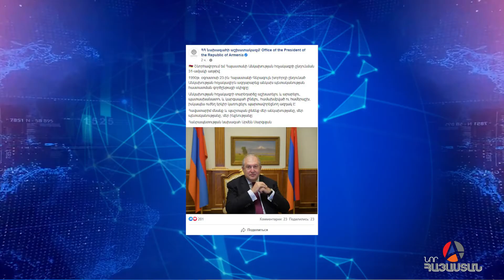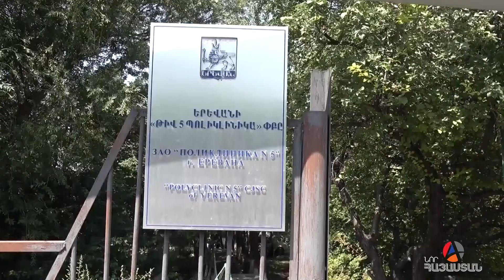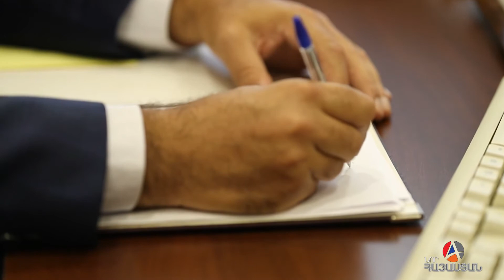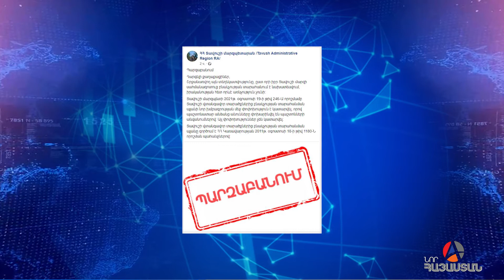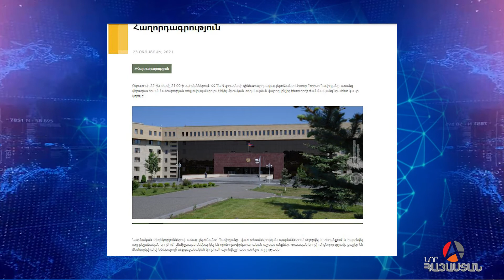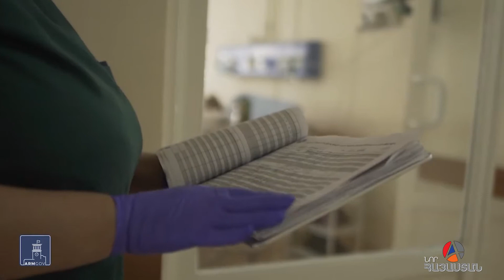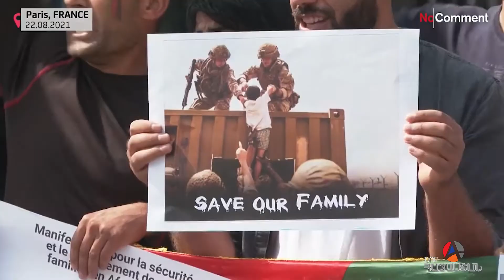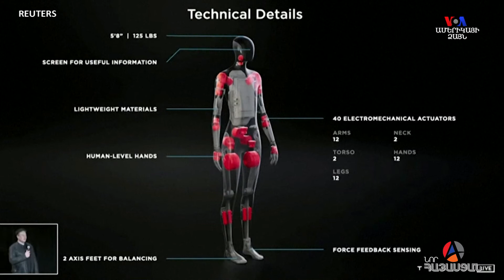«Իրական Լուրեր» 23․08․2021